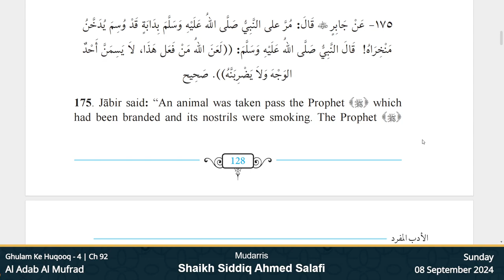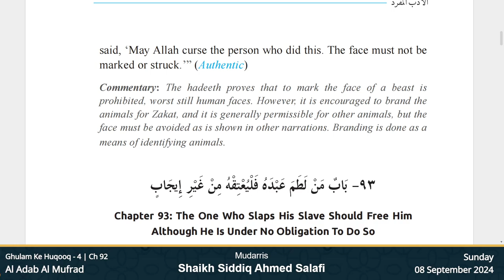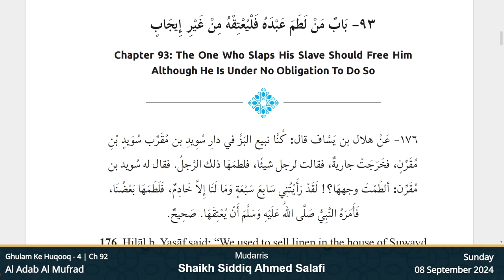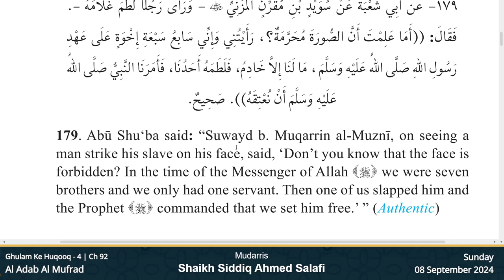Gulaam ke Huqooq - 4 | Ch 92 | Al Adab Al Mufrad | Shaikh Siddiq Ahmed Salafi | 08 September 2024